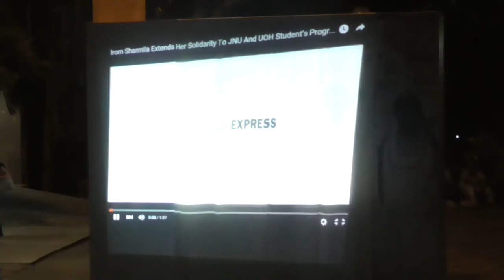Rohith Vemula and JNUSU awarded Irom Sharmila Scholarship 2016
"The 2016 Irom Sharmila Scholarship has been jointly awarded posthumously to Mr. Rohith Vemula of the Ambedkar Students' Association, Hyderabad Central University, and to JNUSU represented by its President Mr. Kanhaiya Kumar.

The award goes to them as student representatives, public bodies seeking to strengthen India's constitutional democracy by upholding the constitutional ideals of fraternity, equality and right to life, and inspiring many others across the country.

Irom Sharmila has been fasting for fifteen years now since November 2000 against the draconian and unconstitutional Armed Forces Special Powers Act (AFSPA) which empowers the Army to shoot to kill on suspicion. The Act has led to impunity and  breakdown of the rule of law, and has exacerbated rather than resolve conflict. She has been imprisoned for her act of conscience, and not allowed to meet people. She is forcibly fed through a nose drip. She is charged with attempted suicide even though she has frequently expressed her desire to live with dignity. This is not possible as long as AFSPA exists - it creates two categories of citizens. On her release from prison on 29 March, Sharmila extended her solidarity to the students of Hyderabad University and JNU: "I think building a university is just like a temple for young minds. So why should the government or concerned authorities restrict their thoughts and debates? I extend my solidarity to students' democratic, progressive movements, and voices of dissent in university campuses, to justice for Rohith Vemula and other students."

The Irom Sharmila Scholarship was instituted by the faculty in DU in 2012 in honour of Irom Sharmila's dedicated and non-violent fight for democracy and constitutional values. In the three years it has been offered, the award has been open to any post-graduate student, MA or PhD, enrolled in any educational institution in any subject, who comes from an area with internal armed conflicts, or has suffered under black laws. The award is based on a combination of financial need, academic merit and contribution to society. The scholarship is a lumpsum of Rs.50,000. In the past the award has been open for applications from November 4 onwards, which is the date from which  Irom Sharmila began her heroic fast against AFSPA, and the announcements are made annually around 14th of March, her birthday. This year the committee didn't call for individual applications and decided to reward collective activity instead. Sharmila's 15 years of fast is a symbol of hope for justice against impunity. In keeping with this, and as a gesture of solidarity, the Irom Sharmila Scholarship 2016 is being awarded to Rohith Vemula and JNUSU to keep alive the hope for democracy and constitution alike.

The award will be handed over to the representatives of Rohith Vemula and Kanhaiya Kumar on behalf of JNUSU by JNUTA on the evening of Monday, the 14th of March 2016 at JNU Administrative Block.

- Irom Sharmila Scholarship Committee.

Azaadi Lecture Series  at Freedom Square, JNU in 2016